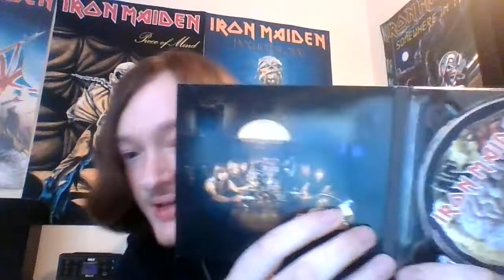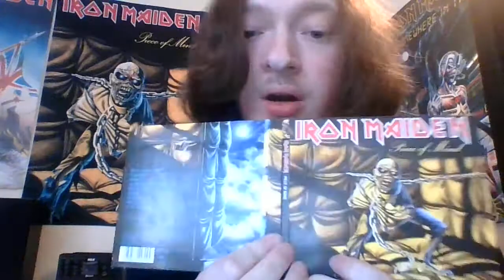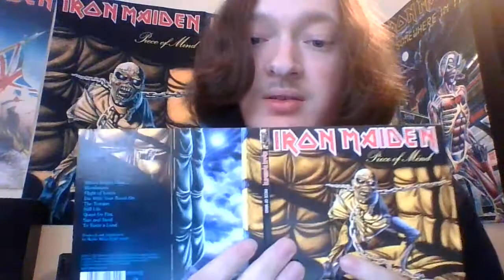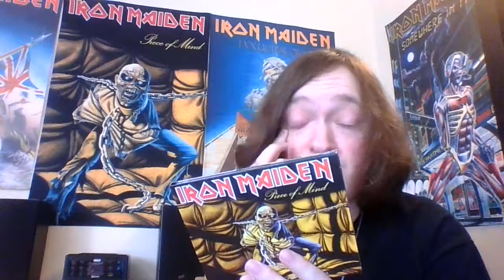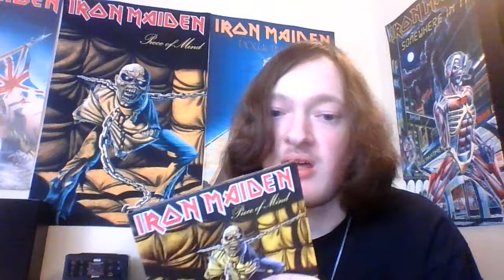Iron Maiden Piece Of Mind- album review